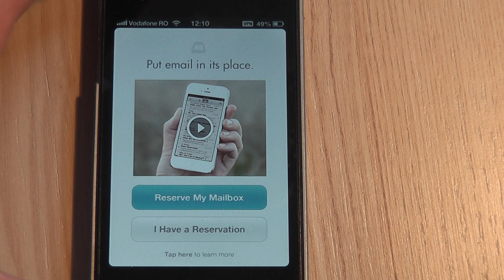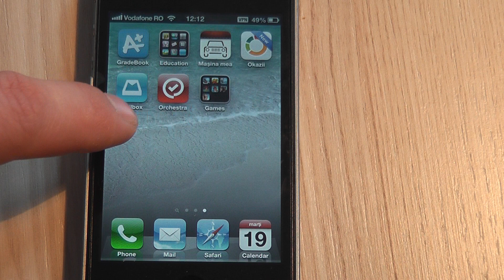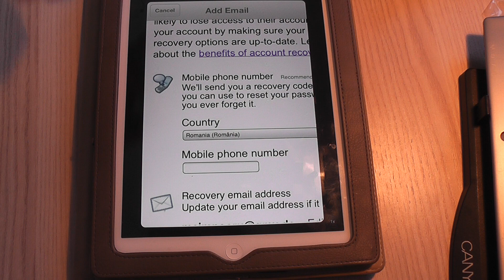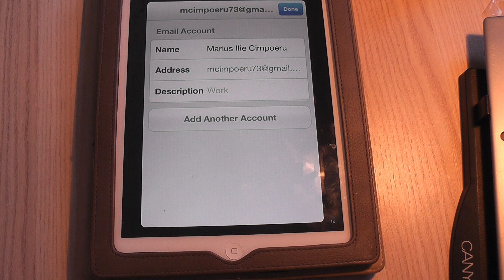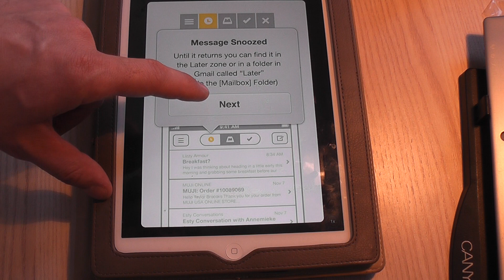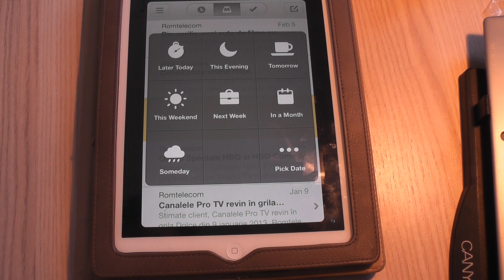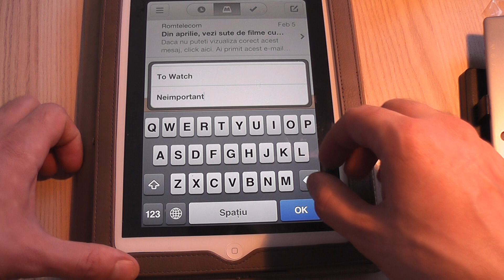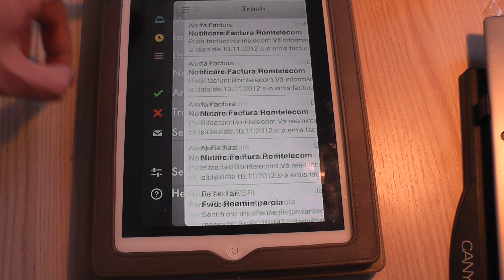Mailbox pentru GMail (film 067)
Un nou mod de a trata mailurile din conturile gmail.